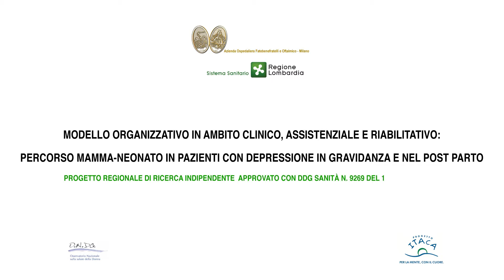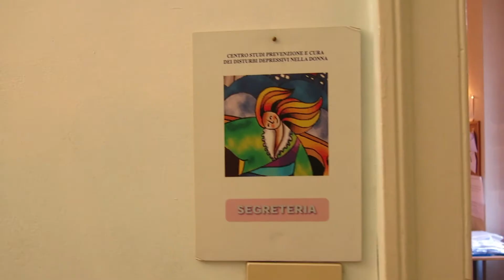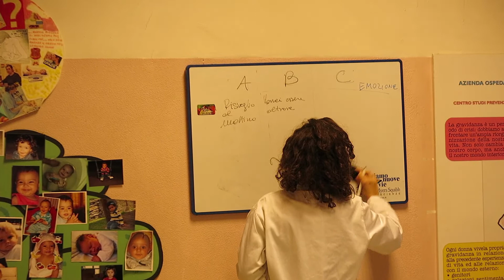Depressione in gravidanza e nel post partum